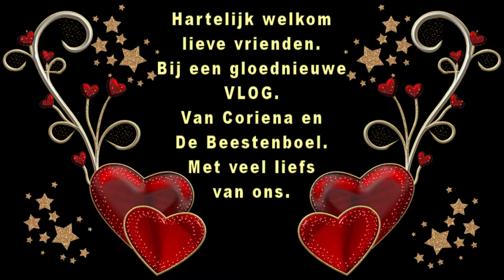Zondag 8 november Met de dames lopen en druk met renderen #934